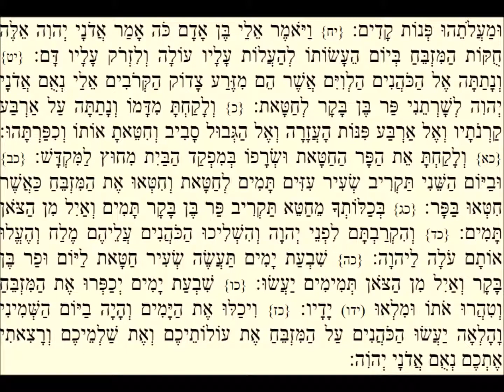Haftarah Tetsave - הפטרה של פרשת תצוה